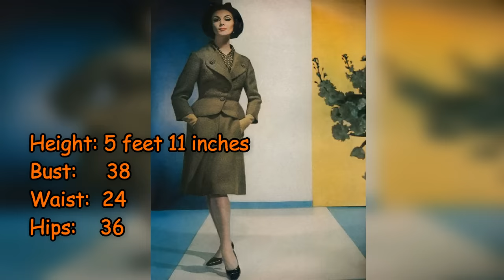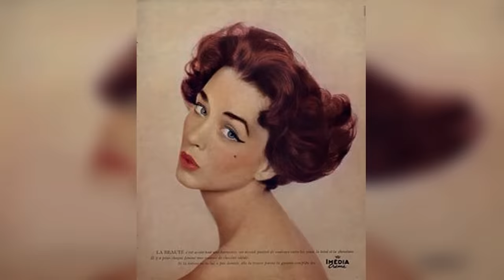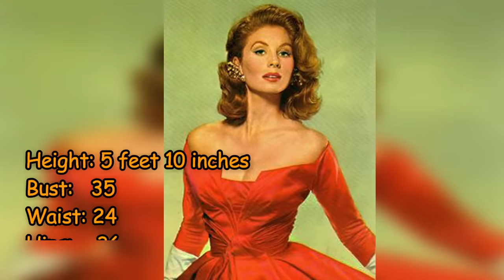The Most Popular And Gorgeous Vintage Supermodels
Modelling as a profession was first established in 1853 by Charles Frederick Worth, the “father of haute couture”, when he asked his wife, Marie Vernet Worth, to model the clothes he designed.

The term “house model” was coined to describe this type of work. Eventually, this became a common practice for Parisian fashion houses.

There were no standard physical measurement requirements for a model, and most designers would use women of varying sizes to demonstrate variety in their designs.

With the development of fashion photography, the modeling profession expanded to photo modeling. Models remained fairly anonymous, and relatively poorly paid, until the late 1950s.

In 1946, Ford Models was established by Eileen and Gerard Ford in New York; it is one of the oldest model agencies in the world.